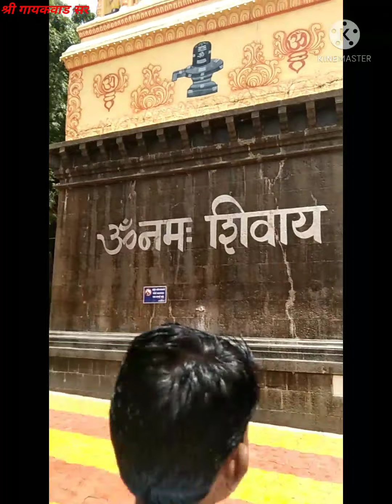कपिलधार धबधबा बीड.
नमस्कार,
        मी विठ्ठल गायकवाड.गायकवाड मराठी क्लासेस आपले सहर्ष स्वागत करत आहे.चैनल वर नवीन आला असाल चैनल ला सबस्क्राईब करा आणि आपल्या मित्राला शेअर करा.

येथे आपल्याला मराठी व्याकरण आणि मराठी भाषे विषयी सर्व माहिती दिली जाणार.